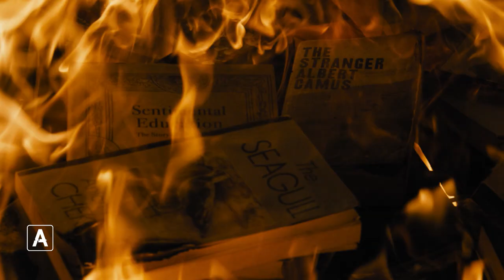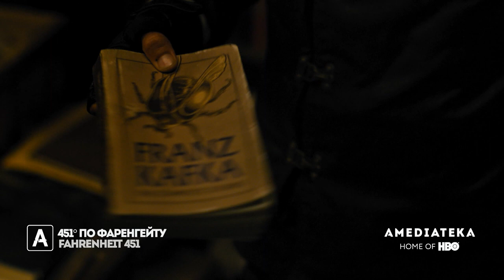Check In | Ночь Музеев